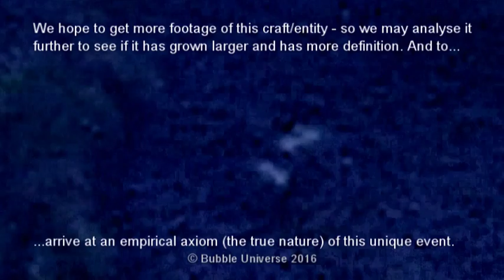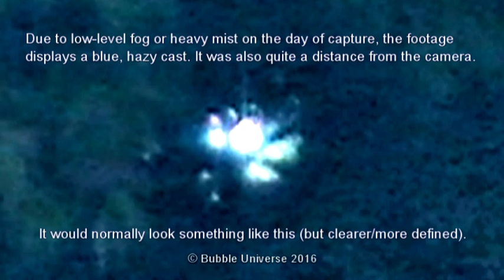UFO : Very Strange Object/s... In A Tree (Latest Update) 5-12-2016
This on-going event produces even more incredible developments...
this tree-dwelling phenomena can be seen in daylight and with the naked-eye! See the video (and other updates to follow) - LIKE US, YOU WILL BE AMAZED!